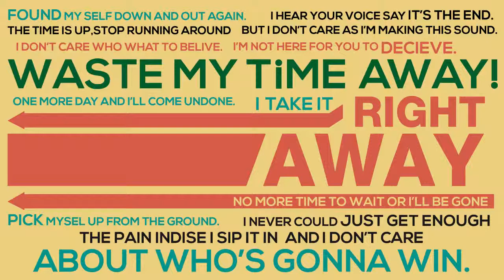Analog Guns - RIGHT AWAY (Demo version)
[verse1]
found myself down and out again
i hear your voice say it's the end
the time is up, stop running around
but i don't care as i'm making this sound

[pre-chorus]
I Don't care WHO what to believe
i'm not here for you to deceive

[chorus]
waste my time away
one more day and i'll come undone
i Take it right away
no more time to wait or i'll be gone

[verse2]
pick myself up from the ground
i never could just get enough
the pain inside I'll sip it in
and i don't care about who's gonna win